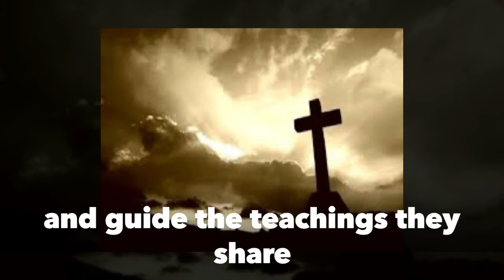Leaders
Father God, I pray that you bless our spiritual leaders and guide the teachings they share in your name. Amen 🙏🏽😇COGlongdenville -J.W-B